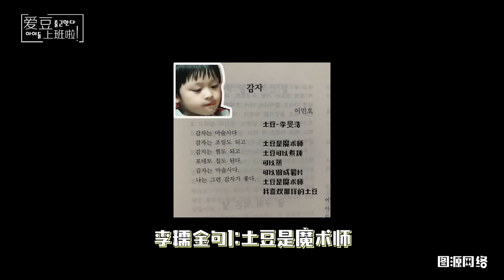【Stray Kids 스트레이 키즈】20221021 Stray Kids SOHU KOREA interview 인터뷰（아이돌 출근한다 爱豆上班啦）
做视频不易，禁全片转载哦~
If you like to provide English subtitles，please email to us： 영어 자막(srt.)을 제공할 수 있으시면 다음 메일로 보내 주시면 감사하겠습니다!